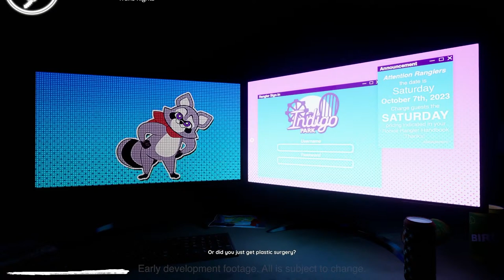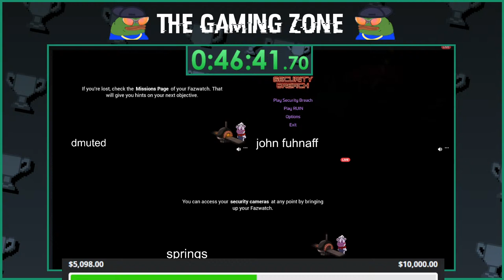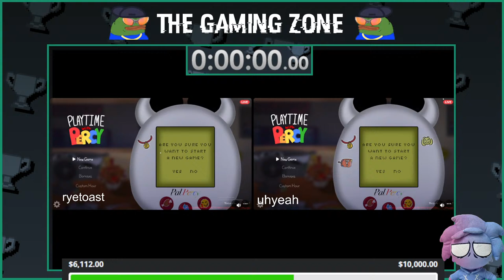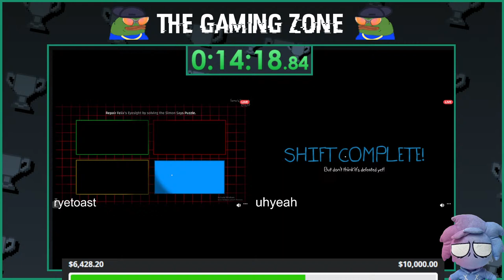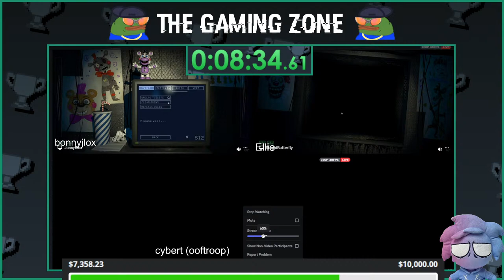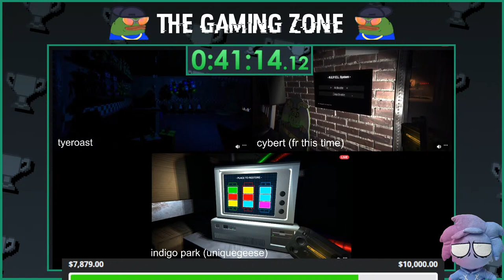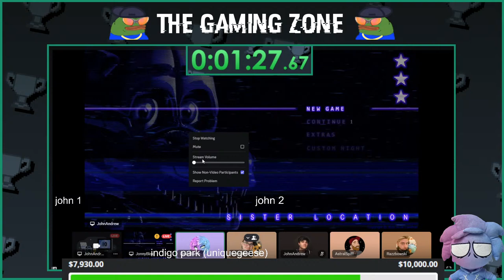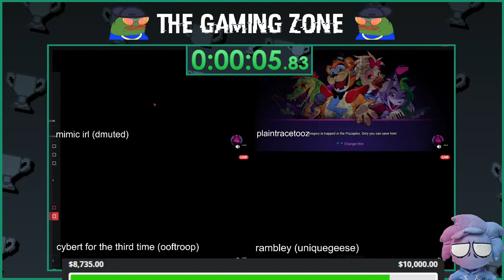DavidBaron's 50K Charity Speedrunning Tournament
HOSTED BY Myself and @AstralSpiff

DavidBaron's 50k Speedrun Charity Tournament will pit a bunch of FNAF creators against each other to be the best at speedrunning an assortment of FNAF mainline and fangames, all while supporting the fight against Cancer with Cancer Research Institute's CrushingCancer2023 fundraiser. The event will be hosted by DavidBaron & AstralSpiff, with a handful of guest commentators throughout the stream! Everything goes down on November 26th! Help us raise money for the cause and crush some speedrun goals!

FEED MODS LINK IS NOT READY YET, STOP ASKING

⚠️⚔️ CHAT RULES: ⚔️⚠️
Keep chat ENGLISH ONLY
Bigotry and any other form of discrimination will NOT be tolerated
Do not backseat unless directly asked by David (Backseating is telling the streamer what to do when he doesnt want you to, or just spewing the answer in chat)
Don't be intentionally annoying
Keep your messages relevant to the stream topic

It is not the mods nor David's responsibility to inform you of the rules. Keep on top of them yourself.